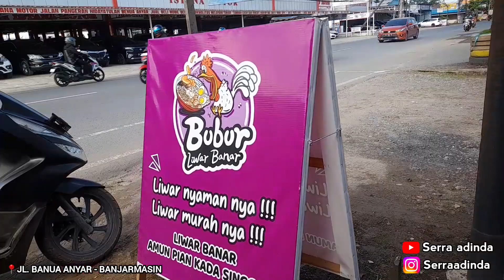TEMPAT MAKAN UNIK - UNGU SEMUA !! BUBUR LIWAR BANAR || BUBUR BANJARMASIN || Serra adinda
Lanjuttt.. ParaGuys‼️